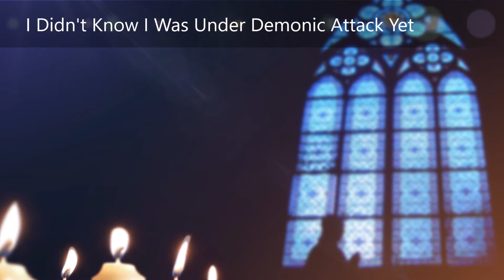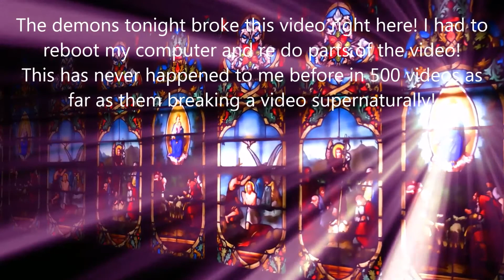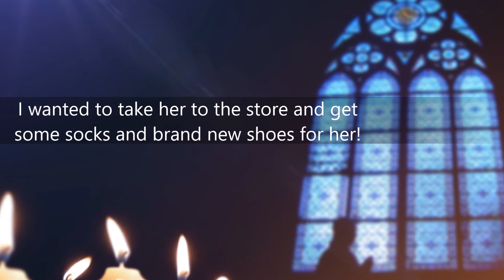Look At This Shocking Diabolical Experience I Had Today In My Car With A Young Lady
Here is a shocking satanic experience I had with a young lady in my car today!